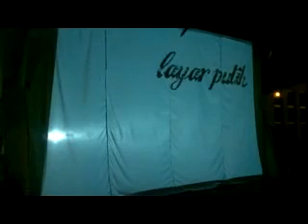Persembahan Pelajar Tahun 2 Chemical Engineering UTM Skudai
Persembahan NACES 2011